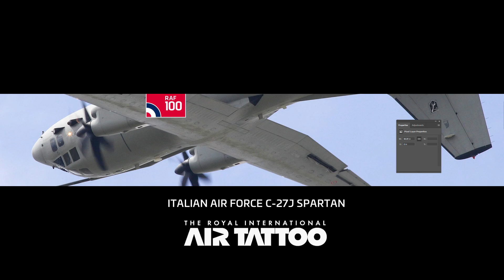Royal International Air Tattoo 2018 Preview - RAF 100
This is a video preview of the confirmed* aircraft flying at the Royal International Air Tattoo at Fairford 2018 - RIAT.

Flying display highlights include: F/A-18 Hornet, Sukhoi Su-27, Chinook, Red Arrows, Lancaster, Spitfire, Typhoon FGR.4, F-35A, Boeing V-22 Osprey, F-16 and more.

Airshow runs from Friday 13th - Sunday 15th for displays.

Confirmed Flying Aircraft

Belgian Air Component
A-109BA
F-16MLU

Royal Canadian Air Force
CF-18 Hornet

Civilian
A400M
Great War Display Team
P-51D Mustang
Vampire FB.52
Vampire T.55

Czech Republic Air Force
JAS-39 Gripen

Finnish Air Force
F-18C Hornet
Finnish Army Aviation
NH90 TTH

French Air Force
Mirage 2000D
Rafale C
French Navy
ATL2
Rafale M

Hellenic Air Force
F-16C

Royal Jordanian Air Force
Extra 300LX

Italian Air Force
AT-339A
C-27J Spartan
F-2000 Typhoon
T-346A

Polish Air Force
F-16C

Romanian Air Force
MiG-21 LanceR-C

Slovenian Air Force
PC-9M Swift

Spanish Air Force
C-101 Aviojet

Swedish Air Force
JAS-39C Gripen

Swiss Air Force
F/A-18C Hornet
PC-7 Turbo Trainer

Turkish Air Force
F-16C

Chinook HC6A
Dakota
Hawk T.1A
Hurricane
Lancaster
Spitfire
Tutor
Typhoon FGR.4

F-35A
US Air Force Special Operations Command
CV-22B

This is an unofficial promotional preview video made by a fan of all aircraft.

editing . Ryan LeBear Kearney

* There are a couple of aircraft in the video TBC, this is accurate as of 06.07.18